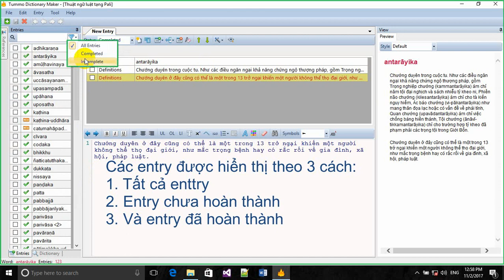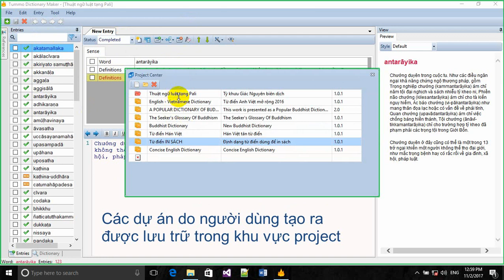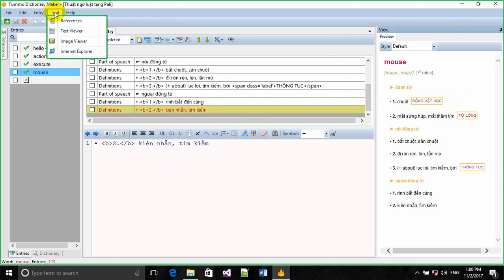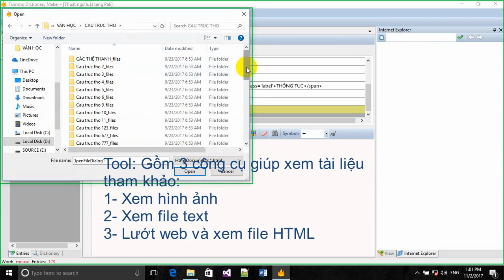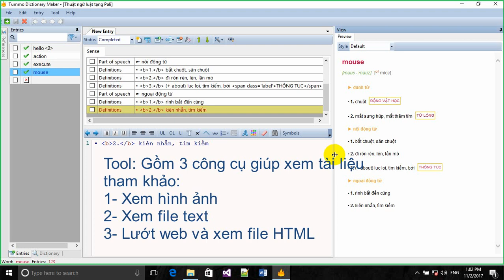Phần mềm làm từ điển Tummo Dictionary Maker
Bạn muốn tạo cho mình một từ điển riêng?
- Dùng ngay trên Office Word như một từ điển tham khảo, tra cứu ngay khi bạn đang viết bài.
- Dùng để IN SÁCH
- Post lên trang web hay blog
- Dùng trên thiết bị Android

Tummo Dictionary Maker là phần mềm biên soạn từ điển, các dạng bài viết dưới dạng từ điển, các ghi chú...
Bao gồm các công cụ biên tập, dữ liệu, cùng với các công cụ quản lý, các công cụ hỗ trợ tham khảo sẽ giúp việc biên soạn hiệu quả, thuận tiện, nhanh chóng.
Phần mềm còn hỗ trợ xuất ra nhiều định dạng khác nhau, đáp ứng với các nhu cầu khác nhau.